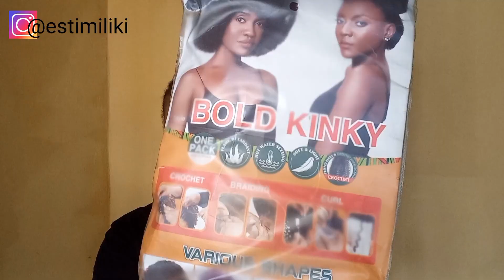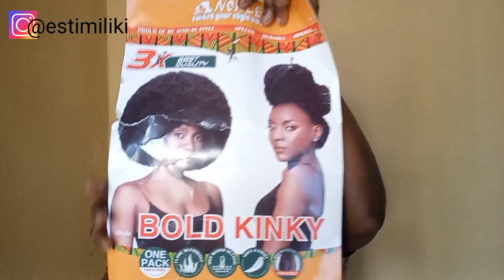Learn the EASY way on HOW to FAKE Natural Hair with crochet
Hi everyone, I hope you're all doing quite well.

So today's video i will be showing you EASY step-by-step way on how to fake natural hair with crochet just in 8 minutes, and you will turn out in a different look. Stay with me till the end and learn it.

PRODUCT USED:
Bold Kinky NOBLE
Crochet Braids
Edge Cantu hairstyles
Two sided Edge Brush &Comb
Coconut oil
Bobby pin

Camera use :Samsung A32
Video Editing App: Capcut